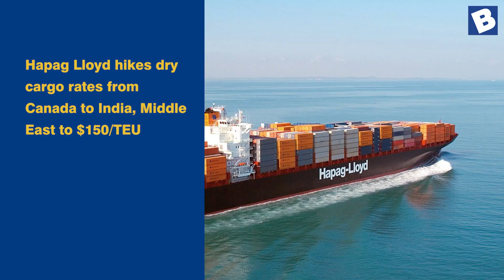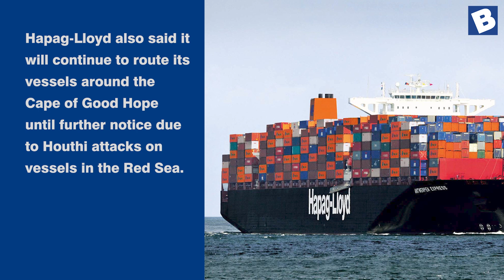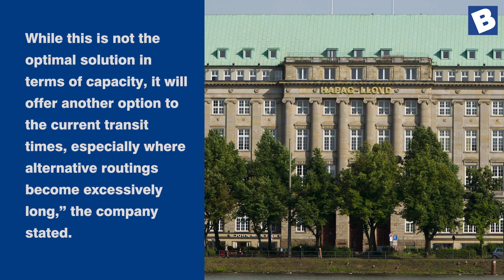Hapag Lloyd hikes dry cargo rates from Canada to India, Middle East to $150/TEU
Hapag Lloyd hikes dry cargo rates from Canada to India, Middle East to $150/TEU | Economy trade | Shipping news | Business news | Logistics news

German shipping group Hapag Lloyd has announced a general rate increase (GRI) from Canada West Coast to Middle East and the Indian subcontinent for dry cargo transported in 20TEU  and 40 TEU containers, beginning 1 February.

The new reference rate for such cargo originating from Vancouver, Canada to be offloaded at ports in India, Bangladesh, Pakistan, Sri Lanka, UAE, Qatar, Bahrain, Oman, Kuwait, Saudi Arabia, Jordan, and Iraq, will be $150 per TEU, the company stated.

This GRI will be applicable to all containers gated in full from 1 February 2024, and will be valid until further notice, the shipping company stated..

Hapag-Lloyd also said it will continue to route its vessels around the Cape of Good Hope until further notice due to Houthi attacks on vessels in the Red Sea. The announcement comes soon after the shipping company announced that it was introducing land corridors through Saudi Arabia to mitigate the impact on its business.

"We continue to monitor and review the situation constantly. As soon as the situation changes, and it is safe again, we will route our vessels through Red Sea and Suez Canal," it said.

In an earlier statement on its website, the company said it would offer land connections from Jebel Ali, Dammam and Jubail to its ocean shuttle service out of Jeddah.

Regards,
Domain-b